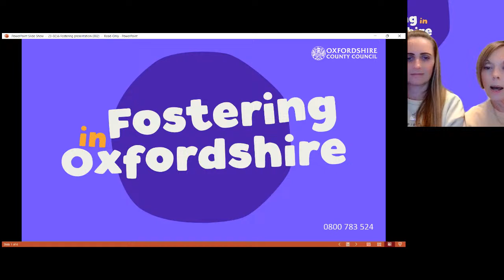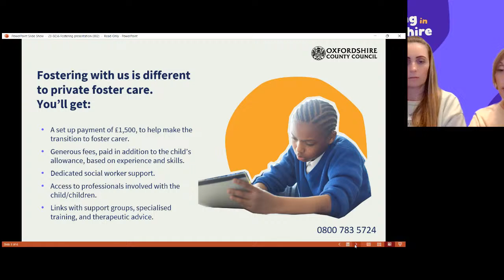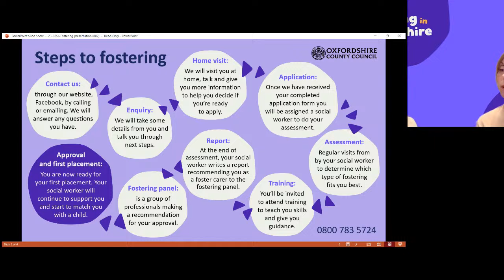Find out more about fostering with Oxfordshire County Council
Join us online for a chat about what is involved in foster care. It doesn't matter if you're brand new to the idea, have been thinking about it for a while or are just curious - there's no commitment. Just conversation.